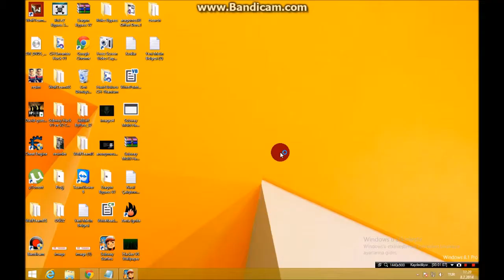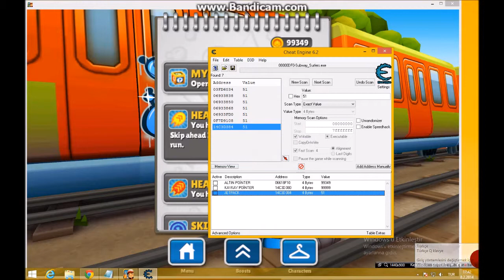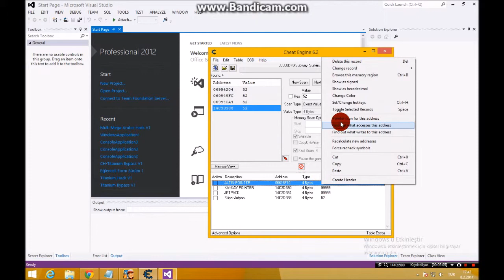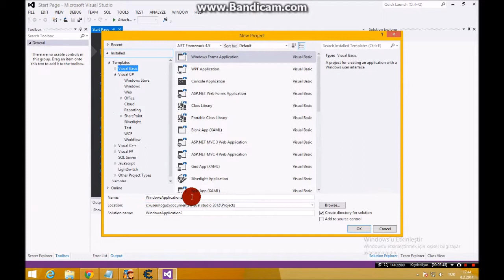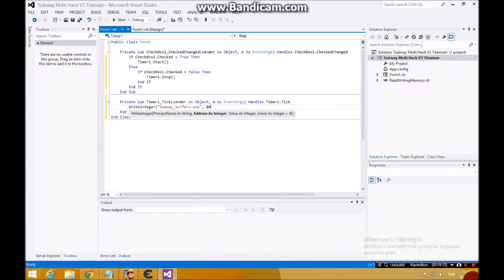Subway Surfers Multi Mega Hack V3 Titanium CH Titanium Part 4